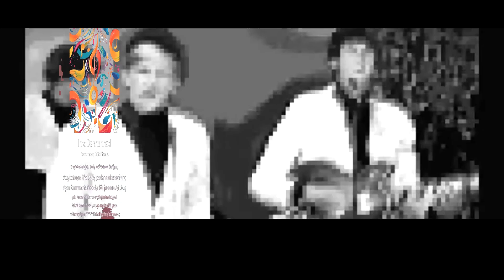Louie you gotta dip - ai said i should add morty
Louie you gotta dip - ai said i should add morty - Mako?Rehaps? - remix
                                          idk another song

or soundcloud